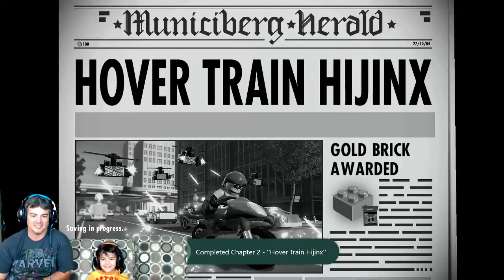Lego The Incredibles | Hover Train Hijinx | Complete level | Elastigirl and He-Lectrix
Mason and Daddy continue the Lego Incredibles Story with Hover Train Hijinx where the Screen Slaver has taken over and it is up to Elastigirl and He-Lectrix to stop the train. Unfortunately one scoop of ice cream could not be saved.